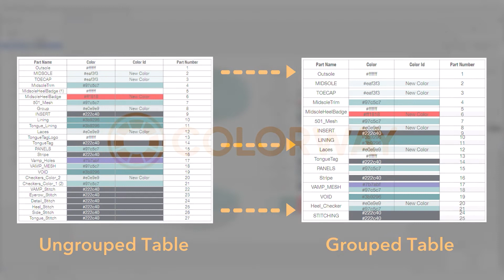Colorway 6.0 | Part Grouping in Dynamic Tables Made Easy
In Colorway 6.0, users can now group multiple DCI/SVG Parts in a single Dynamic Table cell for improved visualization of designs on tech packs and bills of materials sent to production.